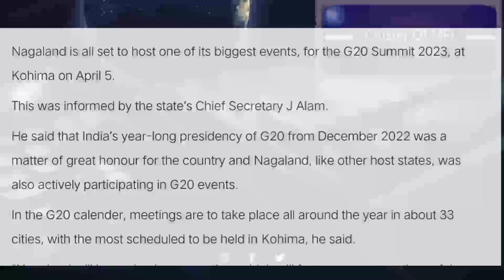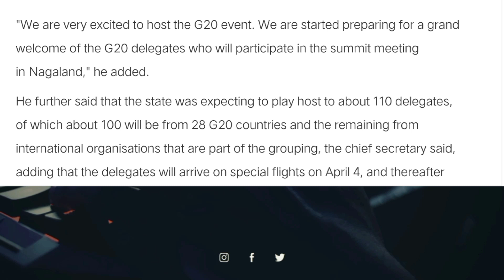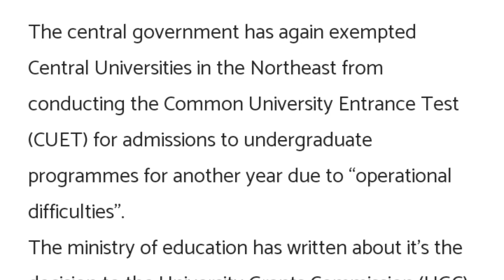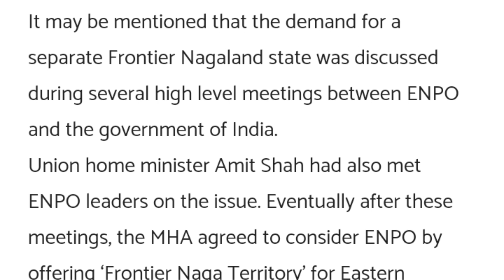Nagamese latest news|Cluster of MFI|20/03/2023